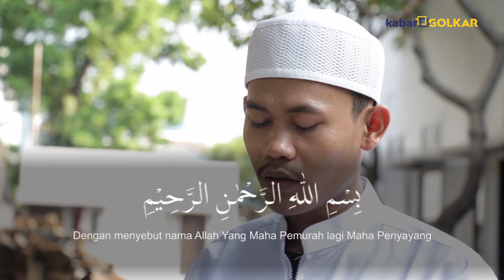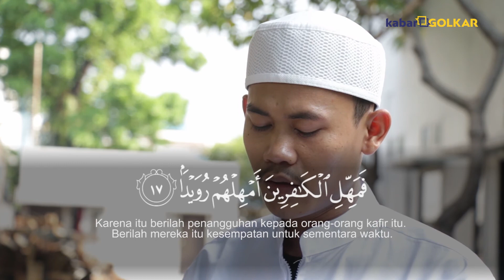Surah At-Tariq (Yang datang di malam hari) || Tadarus Al Qur'an "Kabar Golkar Spesial Ramadhan".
Surah At-Tariq (bahasa Arab:الطّارق) adalah surah ke 86 dalam al-Qur'an. Surah ini tergolong surah Makiyah yang terdiri atas 17 ayat. Dinamakan At-Tariq yang berarti Yang datang di malam hari diambil dari perkataan Ath Thaariq yang terdapat pada ayat pertama surat ini.

Bulan Suci Ramadan Hiasi hari selalu bersama Al Qur'an
Tadarusan bersama Kabar Golkar
Setiap hari mulai pukul 17.30 WIB